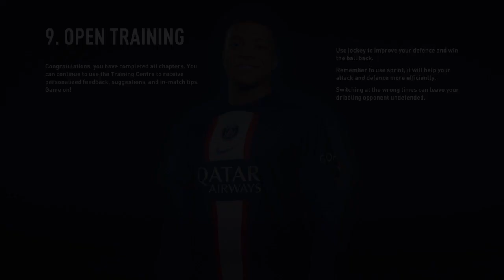FIFA 23 Atlanta United vs Inter Miami (Free Kick Trophy) (Semi Pro)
I ended up earning a free kick trophy.